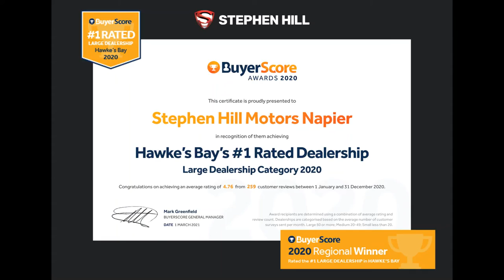2018 8 Seater Previa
🚨 2018 Toyota Previa, 8 Seater 👨‍👩‍👦

- 2.4 Petrol 125kW
- 8 Seater
- Dual Opening Rear Doors
- Child Seat Anchor Points
- Bluetooth w/ Audio
- Parking Sensors
- Reverse Camera
- Loads of Room

Powerful but still very Fuel efficient 2.4L Petrol with 8 Seats!